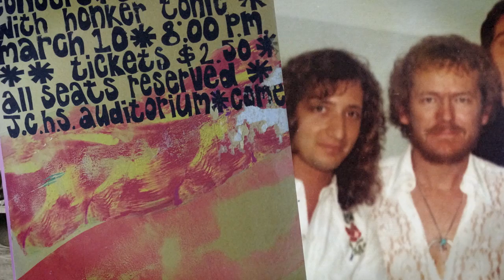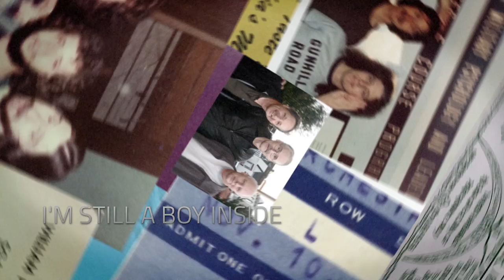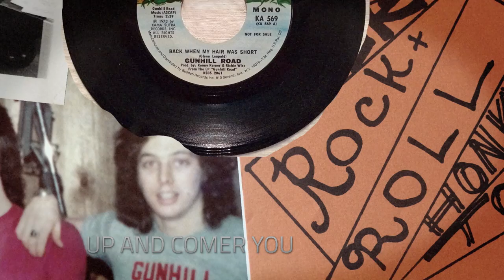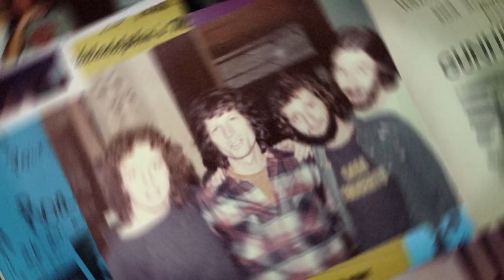Gunhill Road - EVERYTHING PASSES (w/ lyrics)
EVERYTHING PASSES from Gunhill Road's new album, 'EVERY 40 YEARS'

produced by A2A Productions
edited by Joseph Shahood
graphics by Shariar Emil